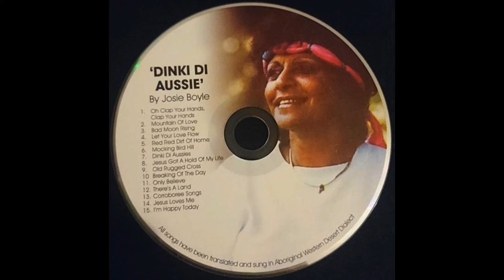Mountain of Love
Dinki Di Aussie Track 2
Produced by Josie Boyle